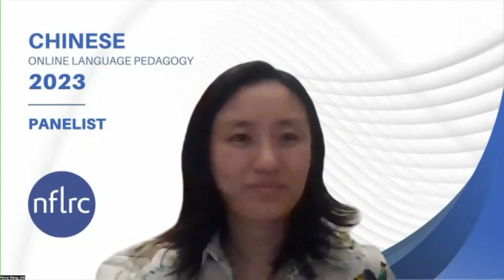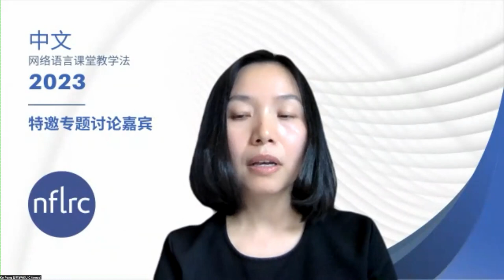Chinese Online Language Pedagogy (OLP): Panel 3, Question 3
"What are some of the biggest challenges with providing feedback for students learning Mandarin Chinese? How do you overcome these?"

Panelists: Matt Coss, Ke Peng, & Penny Wang